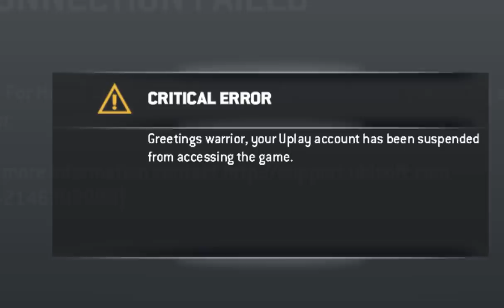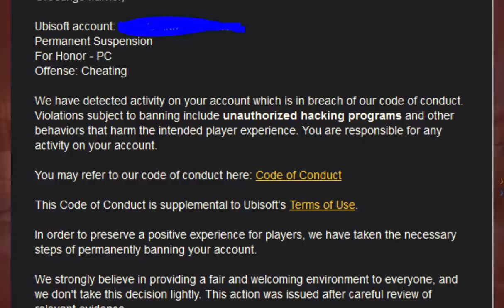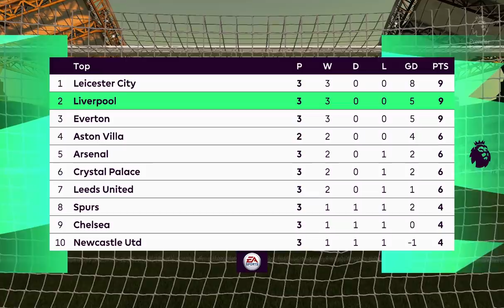Jogos que te BANEM por motivos IDIOTAS!